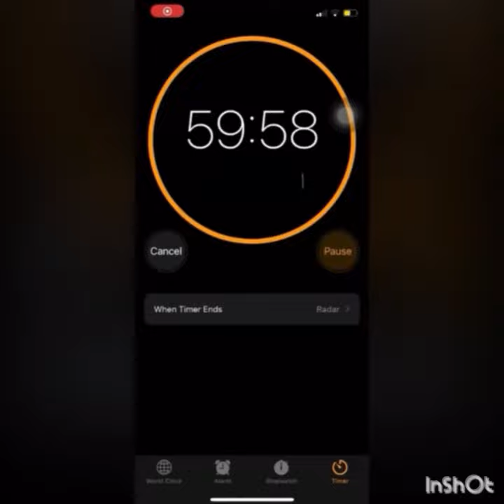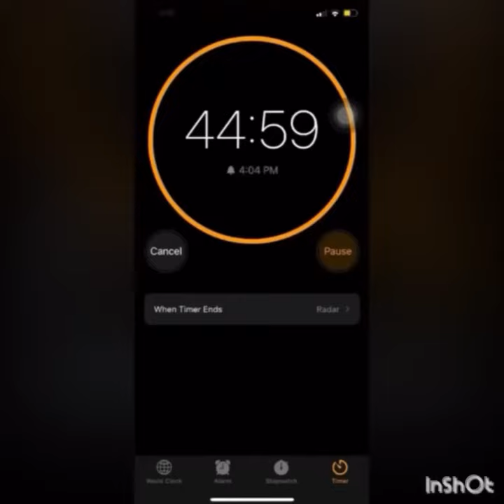Cinnamon rolls 🤩🤤🤤mustt tryy so delicious 🤤🤤😍😍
I'm getting fat ... as I planned. Luckily, my gut is intentional. I'm actually preparing for a big role. Sure, it's a cinnamon roll.🤪😋❤️

Who loves cinnamon rolls?

-٥ اكواب من الدقيق
-كوب و نصف من الحليب
-١/٢ كوب لبن
- ١/٢ كوب زبدة مذوبة
-٢ ملاعق كبيرة خميرة
ملعقة صغيرة بيكينغ بودر
- ٢ ملاعق كبيرة سكر

- ١/٢ كوب سكر اسمر
- ١/٢ كوب سكر أبيض
-ملعقة كبيرة كاكاو
- ٢ ملعقة كبيرة قرفة

-١/٢ علبة حليب مكثف محلى
- ١٠٠غ كريم شيز

5 cups of flour
 A cup and a half of milk
 1-2 cup yogurt
 - 1/2 cup melted butter
 2 tablespoons of yeast
 2 tablespoons of sugar
1 tsp of baking powder

 1/2 cup brown sugar
 1/2 cup white sugar
 1 tablespoon cocoa
 2 tablespoons cinnamon
 1 teaspoon vanilla

 1-2 cans of sweetened condensed milk
 100g cream cheese